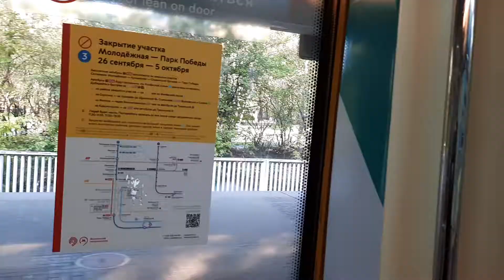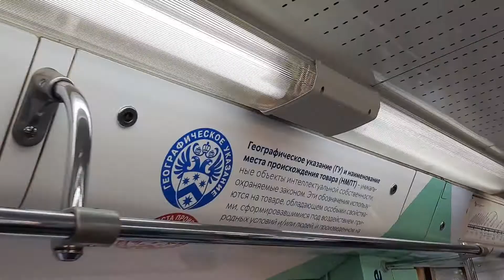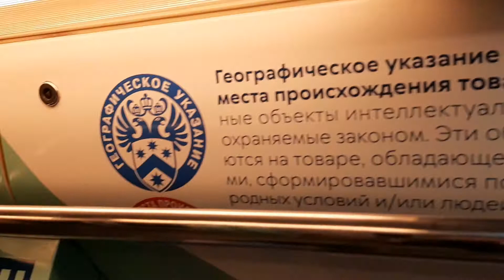Именной поезд "Народные промыслы", часть 3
снято 26 сентября 2020 года